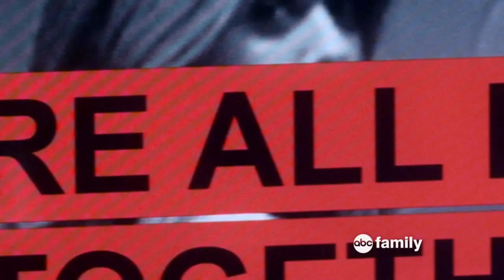Pretty Little Liars 6x10 Promo "Game Over, Charles" (HD) Summer Finale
Pretty Little Liars 6x10 "Game Over, Charles" (Summer Finale) - Who killed Toby's mother? Who hit Alison in the head with the rock the night she went missing? Who is Red Coat? Who killed Bethany? Who is the Black Widow? Why has 'A' been targeting the PLLs all this time? After years of torture, Alison, Aria, Emily, Hanna and Spencer finally come face-to-face with their tormentor and learn the story of how and why Charles became A. Subscribe to tvpromosdb on YouTube for more Pretty Little Liars season 6 promos in HD!

Pretty Little Liars 6x10 Promo/Preview "Game Over, Charles" (Summer Finale)
Pretty Little Liars Season 6 Episode 10 Promo
Pretty Little Liars Season 6 Summer Finale Promo